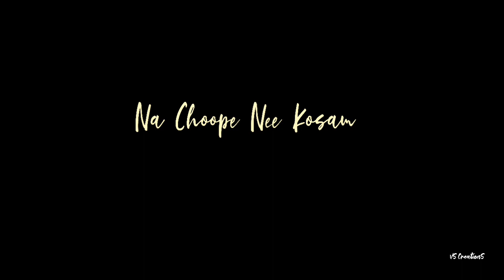Kshanam🎶❤🎶Love Song🎶❤🎶Whatsapp Status🎶❤🎶😍VS CreationS😍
IT'S MY OWN CREATIONS🎶❤🎶PLZ SUPPORT ME FRIENDS 🙏🙏